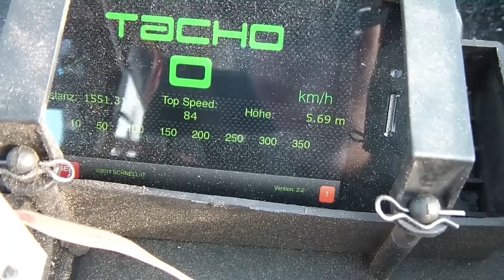Brushless BMW M3 1:6 4S Lipo 84Km/h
Umgebaut von Nitro auf Brushless.
18er Zahnritzel 2250KV BL motor
4S 5000 mAh Lipo
Fahrzeit ca. 20 minuten